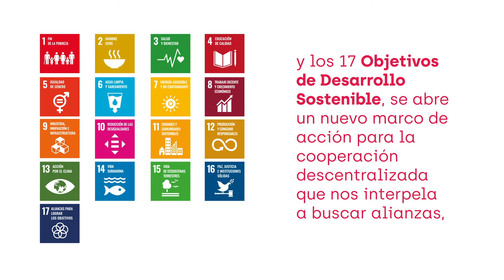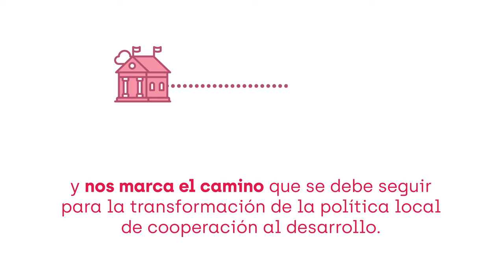Guía de cooperación descentralizada para cargos electos editada por la Diputación de Barcelona